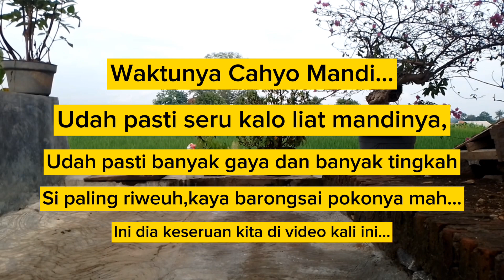Si Paling Riweuh,Cahyo...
si paling gak bisa diem